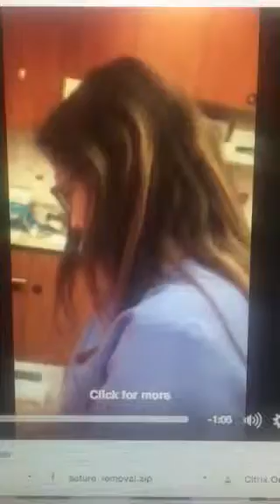Cystocentesis on a dog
Collecting sterile urine